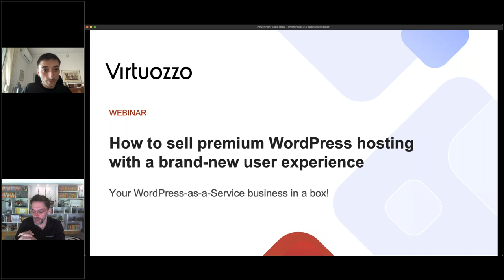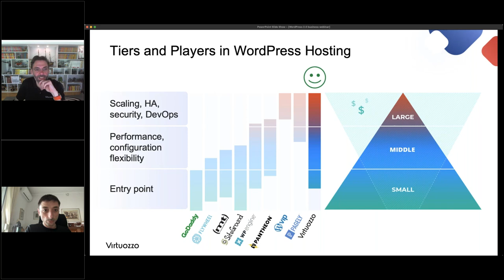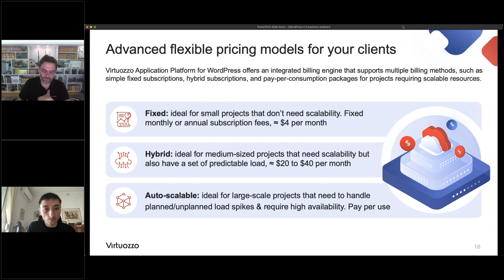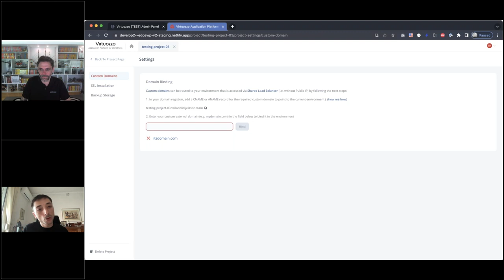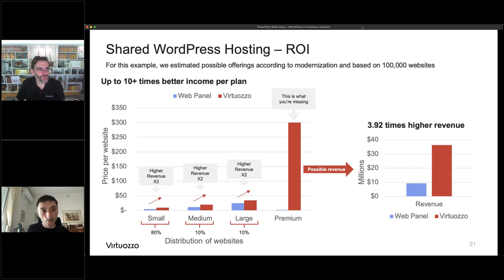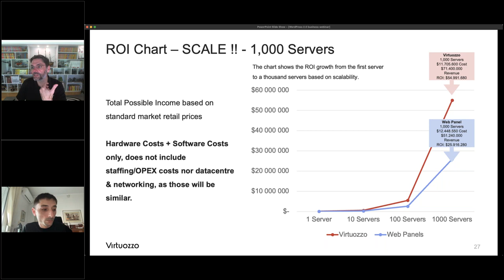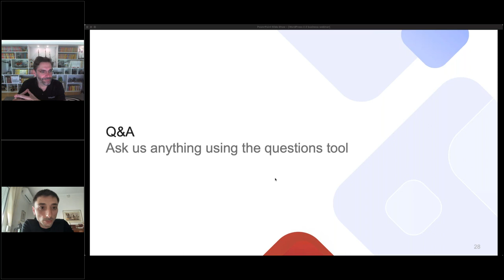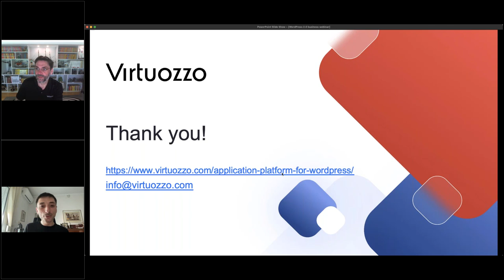WordPress as a Service with a brand-new UX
How to sell premium WordPress hosting with a brand-new user experience, at 50% of the cost. Stop churn, modernize hosting infrastructure, and grow!​